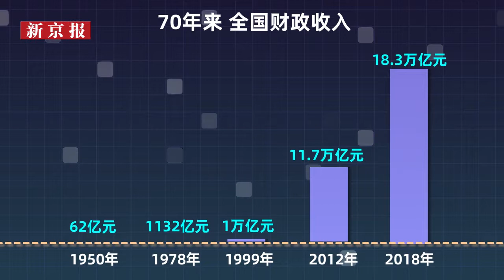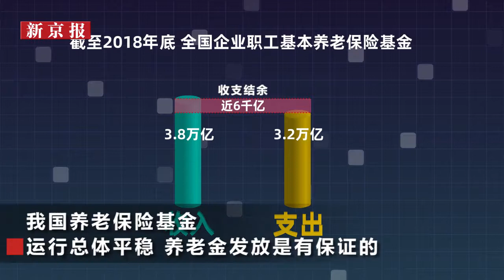2分鐘看我國70年內8項數據：銀行業規模全球第一